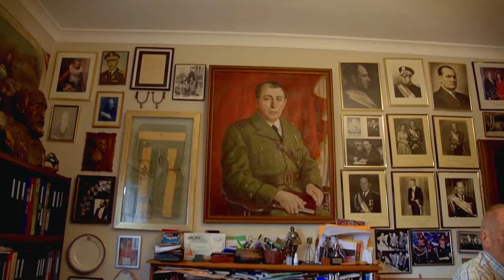Dioramas de Alfredo MacKenney | Un legado arqueológico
Alfredo MacKenney es médico y cirujano egresado de la Universidad de San Carlos de Guatemala. Trabajó como médico en el Sanatorio Hermano Pedro, Nuestra Señora del Pilar y el Hospital Bella Aurora. Desde 1961, ha estudiado y documentado los fenómenos naturales del volcán de Pacaya, realizando más de 1,400 ascensos al mismo. Su interés por la vulcanología lo llevó a formar parte de la Federación Nacional de Andinismo y a contribuir en el registro histórico e investigación de este campo. Por sus contribuciones al estudio de la vulcanología, ha ganado admiración de científicos de diversas nacionalidades, quienes han utilizado sus observaciones periódicas para publicar estudios relevantes sobre el tema. En la comunidad de San Vicente Pacaya, uno de los cráteres del volcán de Pacaya fue bautizado con su apellido, denominándolo Pico MacKenney.

Además, MacKenney es conocido por su labor artística, fotográfica y cinematográfica. Su trabajo documental cinematográfico explora la cultura nacional guatemalteca, destacando las celebraciones de la Semana Santa y las fiestas patronales de diversos municipios del país. También ha elaborado maquetas de sitios arqueológicos importantes de Guatemala, como Tikal, Quiriguá, Ceibal, Zaculeu, Iximché y Piedras Negras, entre otros. Estas maquetas forman parte de la colección de varios museos del país, como el Museo Popol Vuh y el Museo Nacional de Arqueología y Etnología de Guatemala.

En 2013, MacKenney fue reconocido por la Dirección del Centro Histórico de la Municipalidad de Guatemala como uno de los "Guatemaltecos Notables" por su destacada labor en diversos campos. Recibió el Premio Ícaro por su labor cinematográfica como primer documentalista de Guatemala. Además, recibió la Orden del Pop por parte del Museo Popol Vuh en reconocimiento a su trabajo en la difusión del patrimonio guatemalteco, especialmente por su labor en la conservación de maquetas de sitios arqueológicos y su contribución al estudio de la vulcanología en Guatemala.

Organizado por:
Universidad Francisco Marroquín